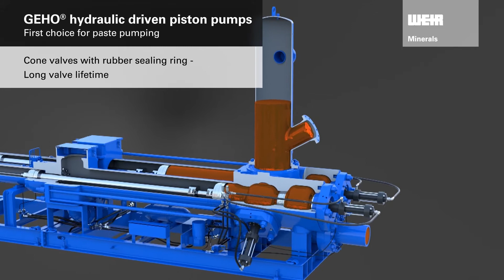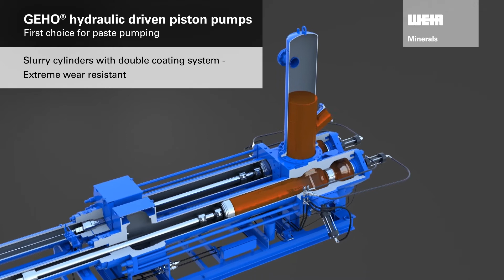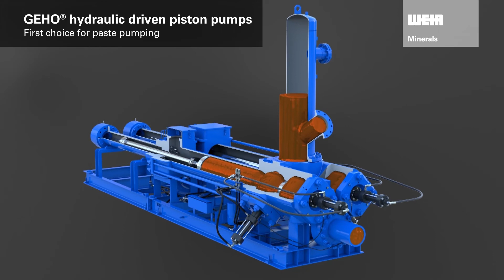GEHO® DHC Pumps - Product and Cross Section Animation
GEHO® hydraulic driven piston pumps. The first choice for paste pumping.

High reliability, low operating and maintenance costs, high maintenance intervals.

- Long valve lifetime
- Extreme wear resistant
- VZ Pulsation Free system (optional)
- Remote control operation and data acquisition
- Increased reliability
- Automatic greasing system